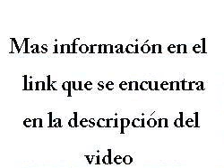vendo excelente dto. en santa teresita con vista a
vendo excelente dto. en santa teresita con vista al mar duentilde o vendedepartamento ampliocon excelente vista al mar . a pasos de la playa sin gastos de comisiondepartamento en 4to. pisoedificio seguro y con ascensor . con cochera cubierta y cerrada dentro del edificio. opcional. caracteristicas del departamentoamplioy comodo amueblado listo para usar con excelente vista al maren zona centricay a pocas cuadras del exclusivo golf club santa teresita, cuenta con una elevada gama de servicios a su disposiciograve n, a pocos metros del dto. podra disfrutar de gimansiopileta cubiertapanaderialocutoriomaxikioscolaverrapsupermercadorotiserigrave aparrillabalneario y mas... su consulta no molesta escuchamos su propuesta vendo excelente dto. en santa teresita con vista al marus 58.000,00